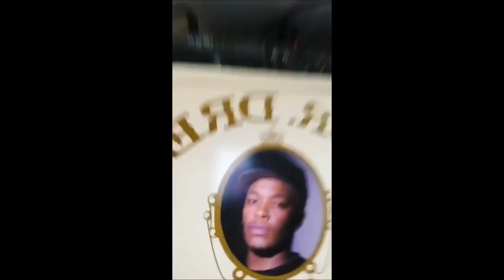SALMO INSULTA I SUOI FAN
Salmo insulta i suoi fan per la poca cultura musicale.